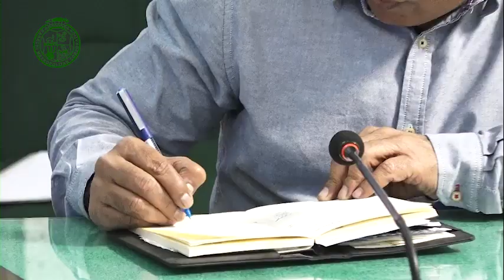Mayor Karachi Wasim Akhtar Presided over a meeting on issues related to M&E Department, KMC.